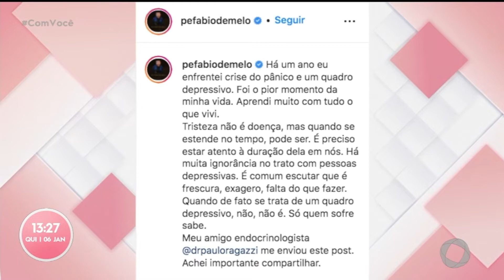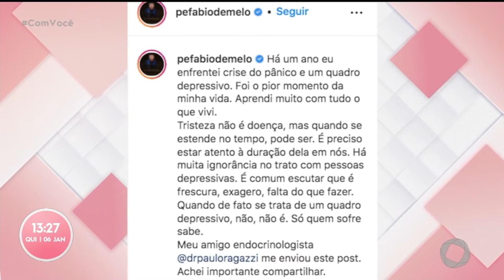Janeiro Branco: a importância de falarmos sobre a saúde mental - Com Você